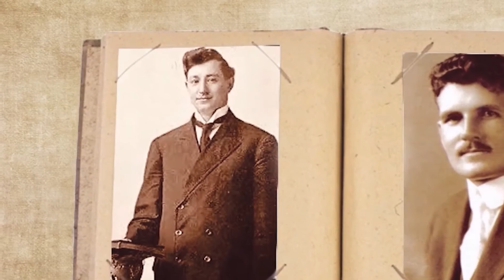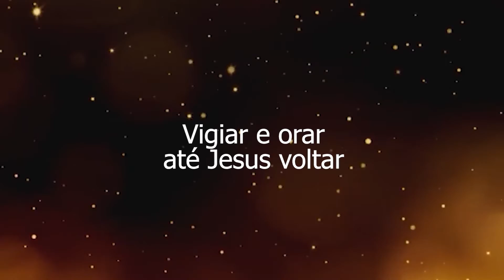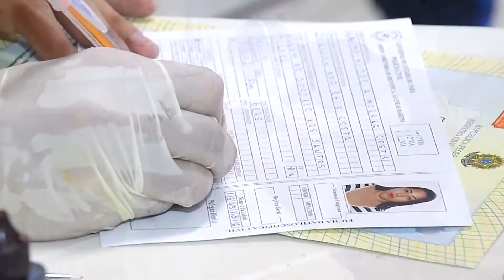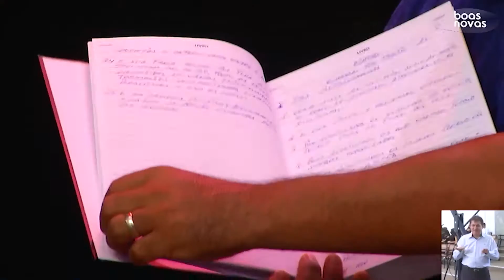INSTITUCIONAL AD 2020